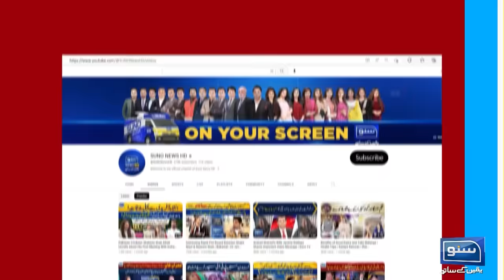Murad Saeed Ka Laptop Mill Gya, Imran Khan Bari Mushkil Main | Suno Habib Akram kay Sath | EP 212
مراد سعید کا لیپ ٹاپ مل گیا، کپتان کے کونسے رازفاش؟
عمران خان بڑی مشکل میں پھنس گئے؟
 حبیب اکرم نے بڑی خبر دیدی